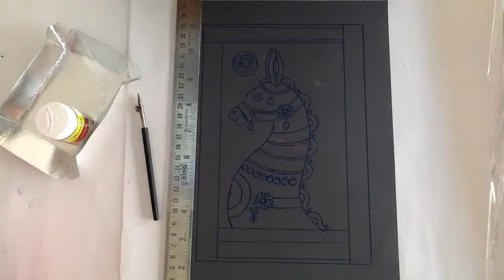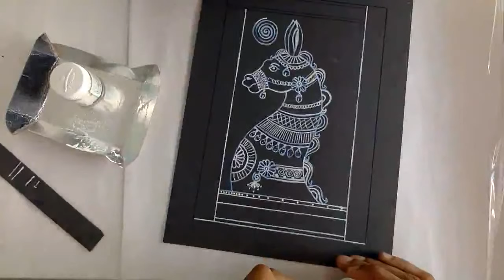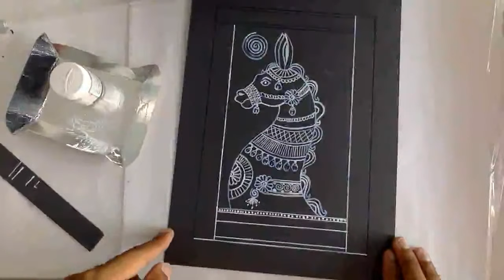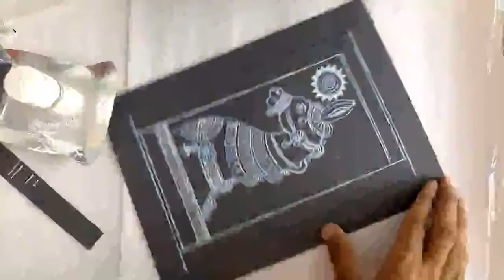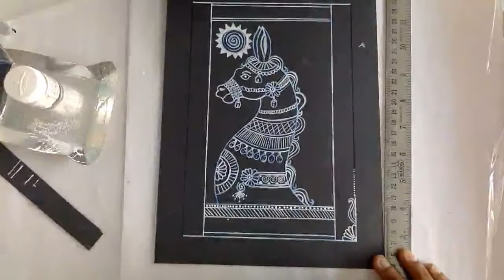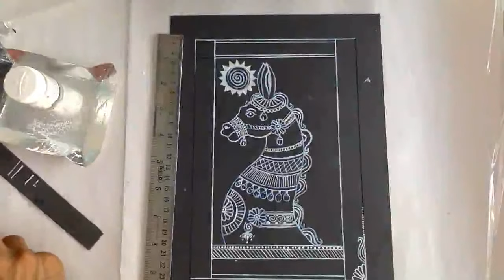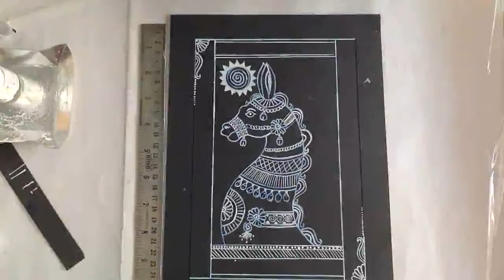Saura Art Workshop | Artist Baljinder